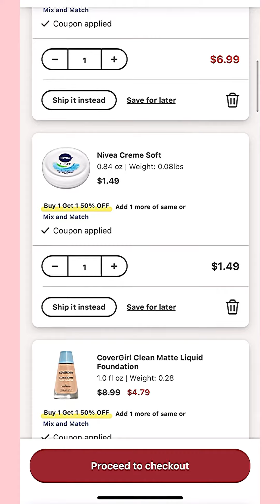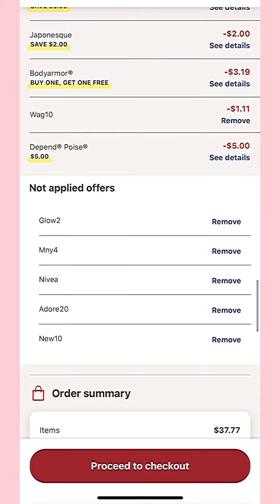My Walgreens’ Curbside Order (Valid 05/11/24)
Just placed my order and hopefully my store fulfill’s everything🤞🏼✨